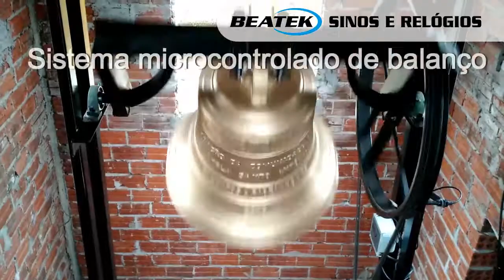Automatização de Sino BEATEK - Capela Santo Antônio - Riozinho/RS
A BEATEK automatizou o sino novo da Capela Santo Antônio no município de Riozinho no Rio Grande do Sul.
O trabalho realizado contemplou a instalação do sistema completo de automação dos sinos com balanço, que dispensa qualquer esforço para seu acionamento, e conta com acionamento manual e/ou automático.

A BEATEK é uma empresa referencia na fabricação de sinos eletrônicos e automatização de sinos tradicionais, assim como fabricação, manutenção e instalação de relógios para igrejas.